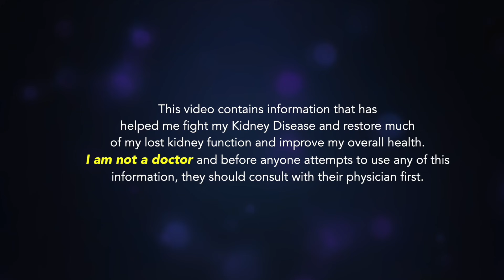Keto Diet And Chronic Kidney Disease: Improve kidney function & avoid kidney failure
Episode 28: Keto Diet And Chronic Kidney Disease: Improve kidney function & avoid kidney failure.  The question I am asked most often is what do I think about the Keto Diet and chronic kidney disease - can it help improve kidney function in those with chronic kidney disease (CKD)?  Is the Keto diet (also known as the ketogenic diet) good for Kidney Disease (CKD) patients and can keto improve kidney health (improve GFR, reduce creatinine)? Does Keto harm kidneys (No)?  Does Keto cause kidney disease (it does not)?  I share my thoughts on the Keto diet and chronic kidney disease (CKD) using my limited experience with it.  There is some who say a Keto diet can lower creatinine which means an improved GFR for those with kidney disease (CKD), but I will not know the results of the Keto diet until late June 2019.  Should you consider a Keto diet with Kidney Disease - only your doctor can recommend this diet over your current renal diet.  The transition from a renal diet to a keto diet was very easy.  While on the Keto diet I am losing weight fast, staying full, and feeling extremely better. Fast weight loss has been the easiest way for me to lose weight ever.  I am currently dropping about 10lbs a week on the modified Keto Diet.  This Keto diet is modified for Kidney Disease to be low phosphorous, low potassium, and uses Himalayan pink sea salt.  You can learn more about Keto Diet from Dr. Berry here on YouTube - I have followed him since being diagnosed with Kidney Disease (CKD) in 2018.  Talk to your doctor to see if a Keto Diet would help improve your kidney function, increase your GFR, and lower your creatinine levels quickly.

To learn more about the strategy I used in fighting and beating Chronic Kidney Disease,

IMPORTANT: I AM NOT A DOCTOR. Patients should always be under the care of a physician and defer to their physician for any and all treatment decisions.  This video is not meant to replace a physician's advice, supervision, and counsel.  No information in the video should be construed as medical advice.  All medical decisions should be made by the patient and a qualified physician.

Kidney Health – When your kidneys are healthy, they remove waste and excess toxins from your blood.  Kidney health is also vital in regulating blood pressure and building strong bones.

When you have Chronic Kidney Disease (CKD) your kidney disease directly impacts your kidney function, reducing how well your kidneys remove toxins and waste from your blood.  People with kidney disease also have difficulty controlling their blood pressure since it is one of the functions of a healthy kidney.

Everyone with Chronic Kidney Disease should work with their doctor to customize their own strategy.  It is critical to follow your doctor's instructions for the plan specific to your kidney disease.  Your doctor may prescribe medications, a kidney diet, and set limits for your daily Phosphorous, Potassium, Sodium, Protein, Carbohydrates, and Calcium.

By not following your doctor's plan and eating a healthy kidney diet, you will eventually end up with end-stage renal failure, also known as stage 5 kidney disease or Kidney Failure.  At that point, your kidney disease diet will become extremely strict, and you may need to consider dialysis to stay alive.  Dialysis does not duplicate all of the kidney's functions, and it is tough on your body as it uses machines to detox your kidneys and removes waste and toxins from your blood.  It should be your goal to avoid dialysis by working with your doctor to improve your kidney function.

To prevent Kidney failure, follow your kidney doctor and kidney dietitian's recommended kidney or keto diet.  Also, understand that there currently is no cure for Kidney Disease.  However, it may be possible to improve your kidney function and increase your GFR through the proper kidney diet and treatment.

Some essential things to limit or avoid on ALL kidney diets are sodium (salt), phosphate, potassium, carbohydrates (sugar), and protein.  It is also suitable for your kidneys and overall health to avoid artificial sweeteners, artificial flavors, artificial preservatives, and highly processed foods.

I encourage others to educate themselves on Kidney Disease and fight kidney disease.  Join me and learn how you can prevent kidney disease, how to avoid kidney failure, and how to improve kidney function naturally.